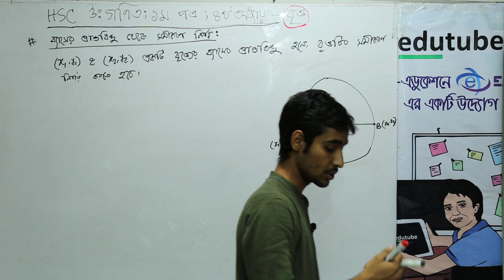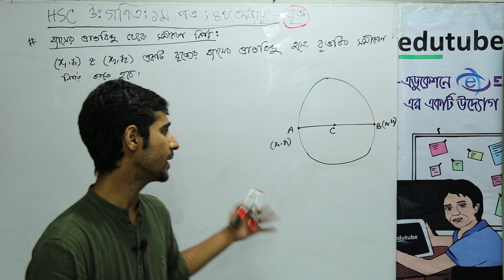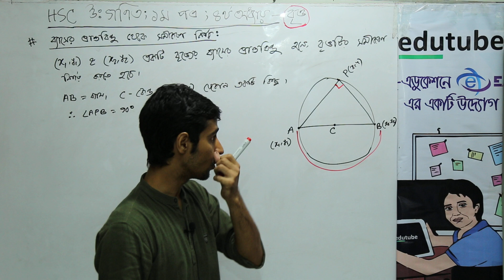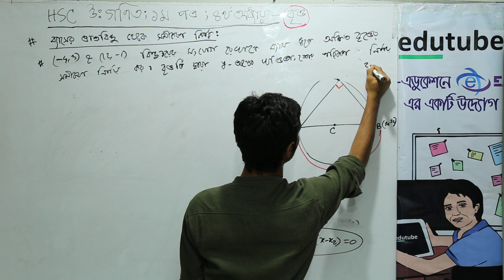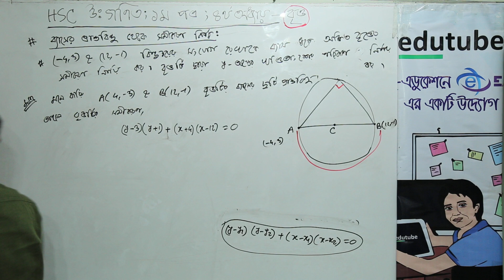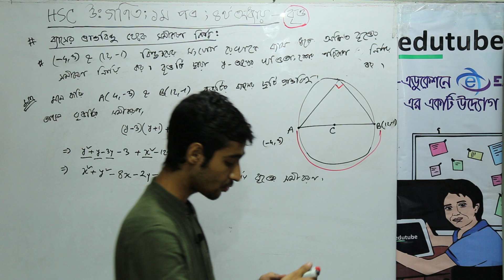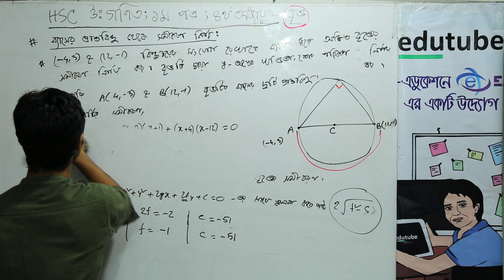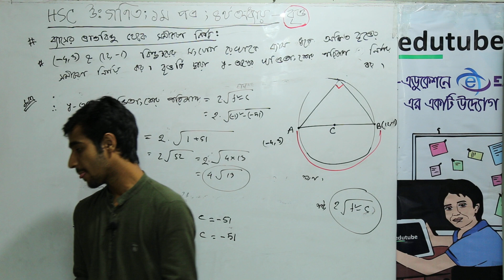HSC Math 1st Paper ,Chapter 04,ব্যসের প্রান্ত বিন্দু থেকে সমীকরণ নির্ণয়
এইচ এস সি উচ্চতর গণিত ১ম পত্র- বৃত্ত অধ্যায়ের আলোচনা চলছে  এ কে এম রোকনুজ্জামান সনেট স্যার ( গণিত বিভাগ, ঢাকা বিশ্ববিদ্যালয়) -এর সাথে। আরও অনেক ক্লাস পাওয়া যাবে, edutubebd.com সাইটের LIVE CLASS সেকশনে। edutubebd নামে সার্চ দিয়ে,ফেসবুক group এ join কর, সব ধরনের আপডেট পেতে।